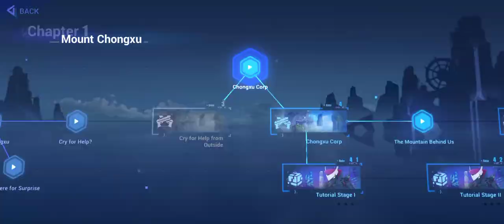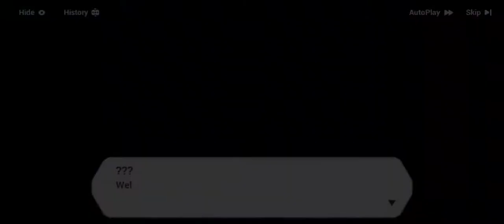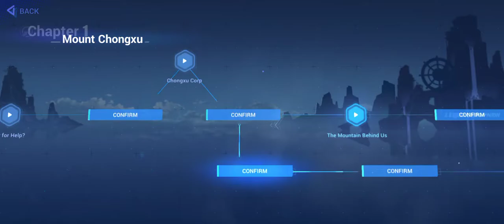2022-02-25T06:16:11Z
5.5 day 1, in which I make sense of all the new stuff.

0:08:25 - Hyperion Annual Report
0:12:12 - Gallery of Memories
0:16:27 - Arahato α intro
0:19:58 - Mount Chongxu
0:27:41 - Tap Here for Surprise
0:29:31 - Cry for Help?
0:30:46 - Cry for Help from Outside
0:34:48 - Chongxu Corp (cutscene)
0:40:20 - Chongxu Corp (stage)
0:50:16 - Tutorial Stage 1
0:56:11 - Tutorial Stage 2
1:02:39 - Tutorial Examination
1:12:03 - Arahato α to be continued
1:14:23 - Spring Lobby (feat. cute AF chibis, first talk to Senti running the lot booth)